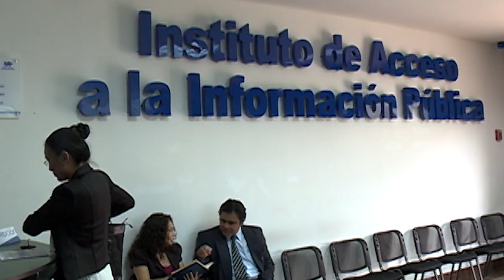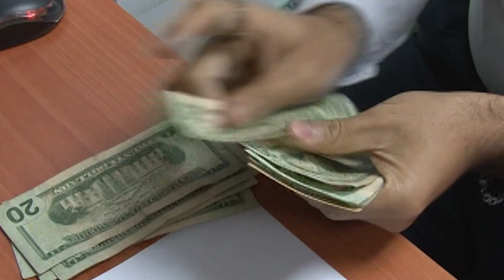Presidente Nayib Bukele pide que diputado Norman Quijano sea investigado por reuniones con pandillas